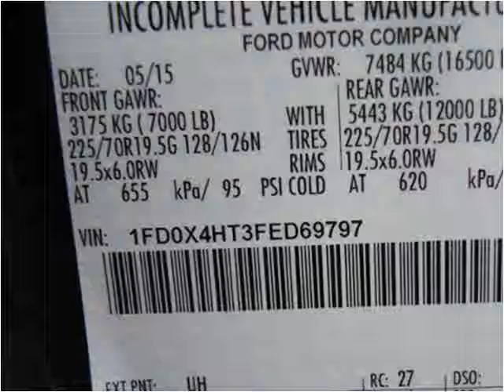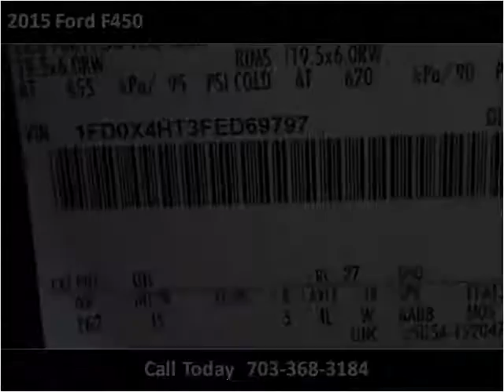2015 Ford F450 New Cars Manassas VA